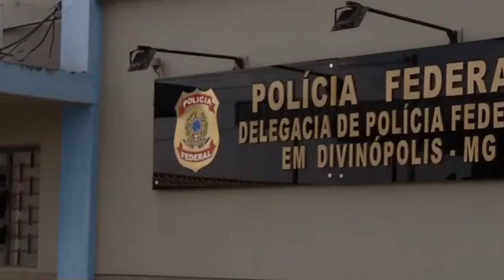MULHER É PRESA PELA POLÍCIA FEDERAL NO MOMENTO QUE RECEBIA NOTAS FALSAS EM DIVINÓPOLIS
| REGIÃO |